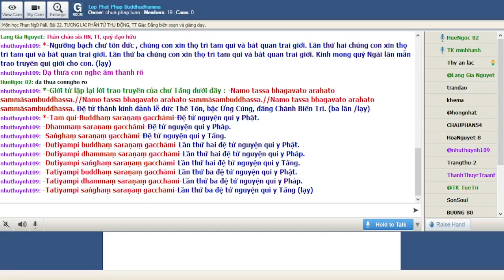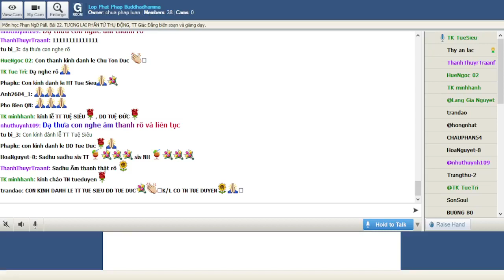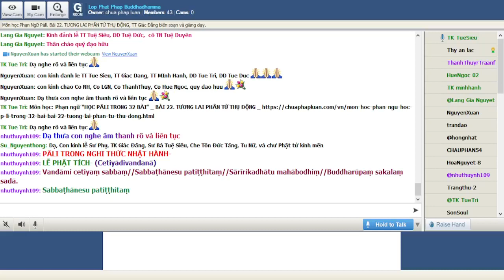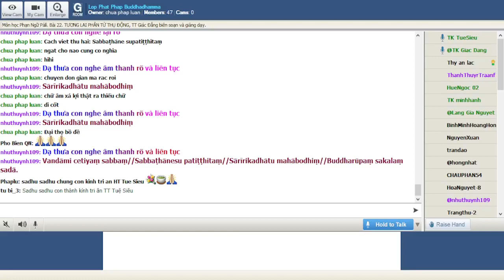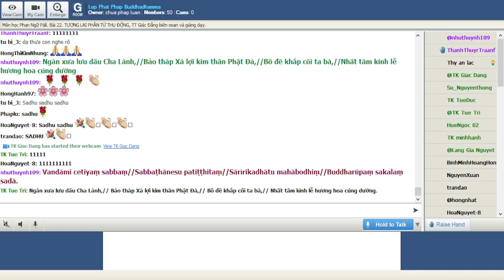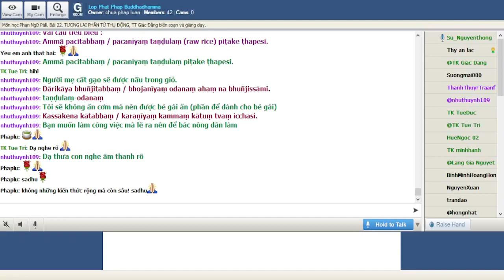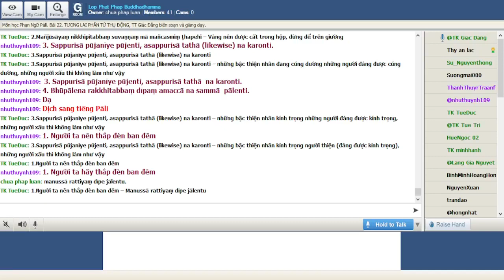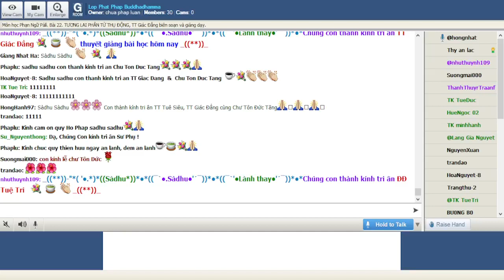19-11-2021. Phạn Ngữ Pālī_Lop Phat Phap Buddhadhamma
Lop Phat Phap Buddhadhamma Thứ Sáu Nov 19 -2021.Giáo Trình Phạn Ngữ Pàlì.Bài 22. TƯƠNG LAI PHÂN TỪ THỤ ĐỘNG, TT Giác Đẳng biên soạn và giảng dạy.